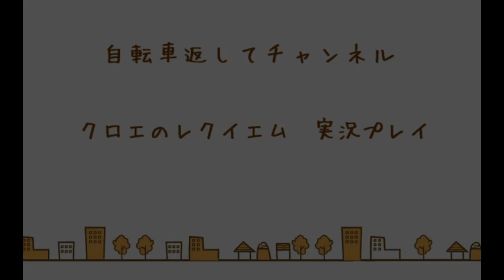【クロエのレクイエム】お洒落なホラゲー 実況プレイ part1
どーも、自転車返してです(*・∀・)ﾉ
今回から新実況「クロエのレクイエム」やってきます！
今までにない感じのホラーでとにかく面白い！
あいかわらず適当なテンションですがよかったら見てやってください＾＾